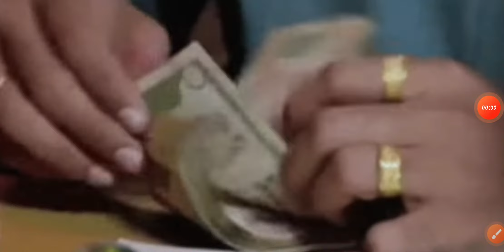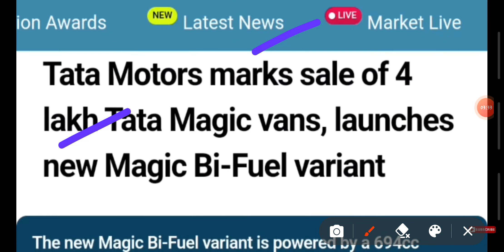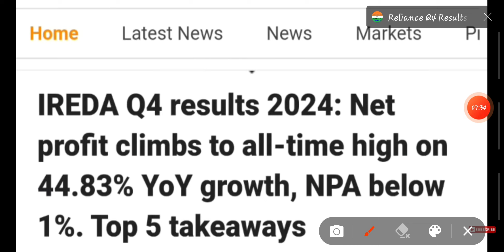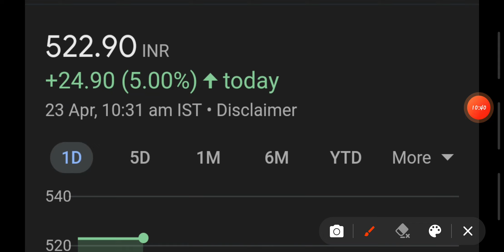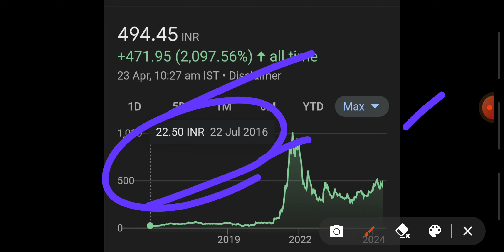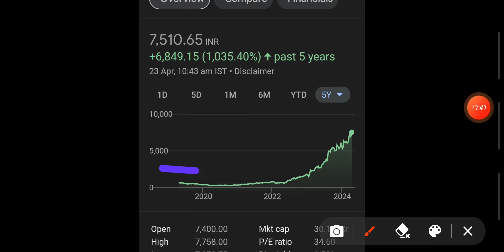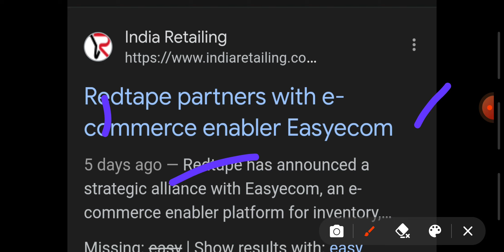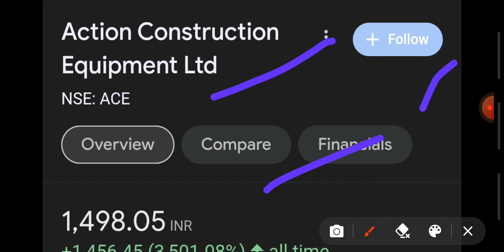IREDA LATEST NEWS||DOW JONES||TESLA||TATA MOTORS||CRASH होगा||अभी-अभी आती हुई अच्छी खबर||PENNY STOCK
Investment
invest
financial free
ai stocks
it stocks
sugar sector
indices
nse
bse
nifty
banknifty
sensex
global market
portfolio
multibagger stocks
multibagger share
penny stocks
penny shares
midcap stocks
midcap shares
smallcap stocks
smallcap shares
breakout news
stocks
shares
results
shaandar stocks
stocks analysis
multibagger stocks news
portfolio
portfolio news